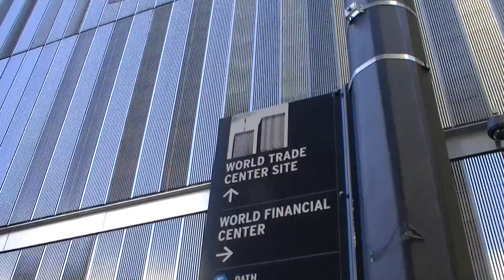Bearing nearer to the WTC